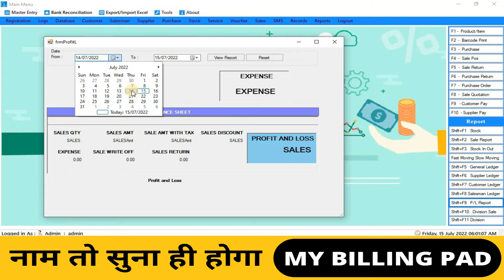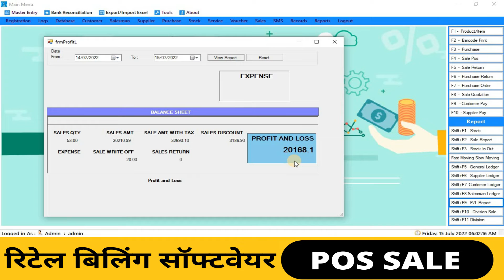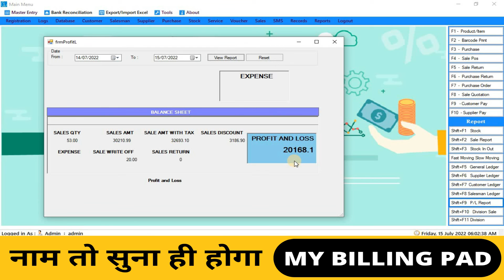Garment ki dukan me profit & loss report | cloth shop billing software | pos billing software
About Video
आज हम इस वीडियो ट्यूटोरियल में देखेंगे की माय बिलिंग पैड  जीएसटी बिलिंग सॉफ्टवेयर में आप कितने आसानी तरीके से पूरे दिनचर्या का आपने जो भी सेल किया है पर्चेस  किया है तो टोटल आपका प्रॉफिट एंड लॉस का जो रिपोर्ट होता है उसको हम कैसे निकालेंगे
Today we will see in this video tutorial that in My Billing Pad GST Billing Software, how easily you have purchased whatever you have sold for the whole routine, then how will we calculate the total report of your profit and loss.